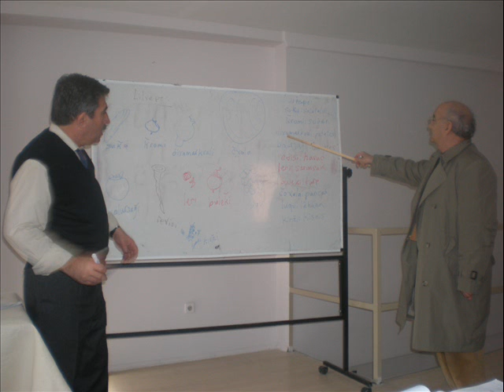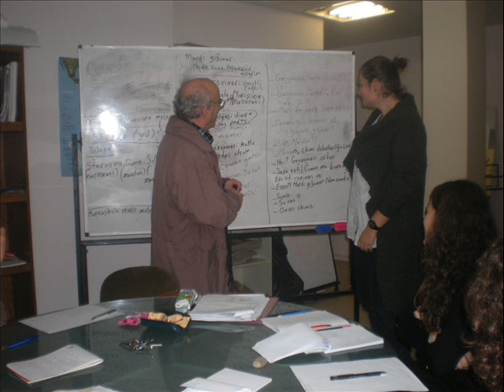lazca derslerden çeşitli bölümler 5